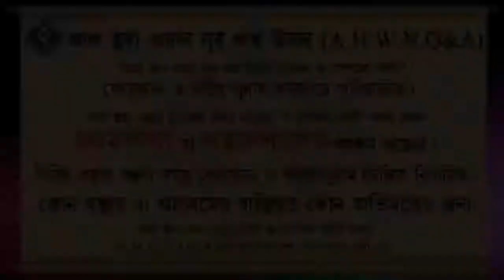অসুস্থ পশুপাখি জবাই করে খাওয়া জায়েজ কিনা ᴴᴰ┇শাইখ বশির বীন আব্দুল্লাহ